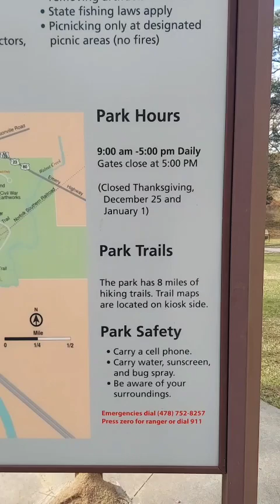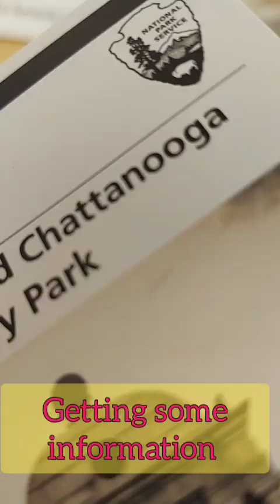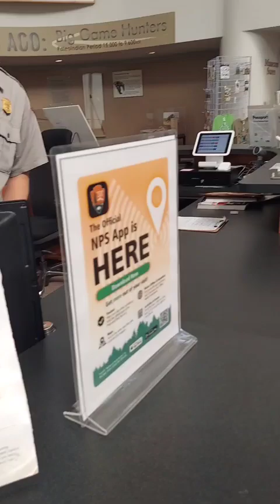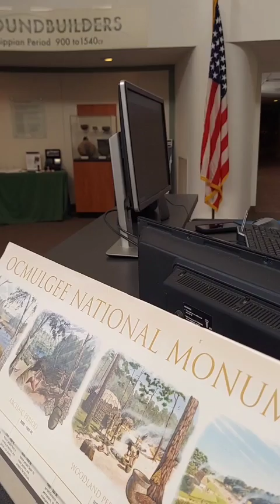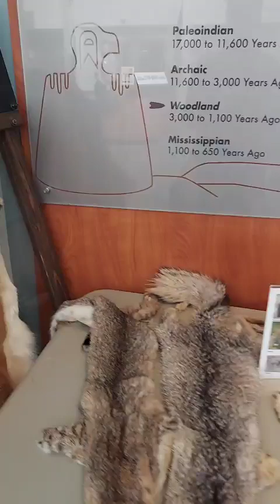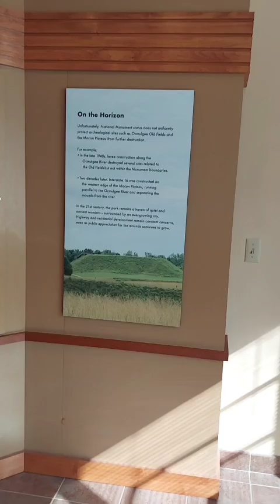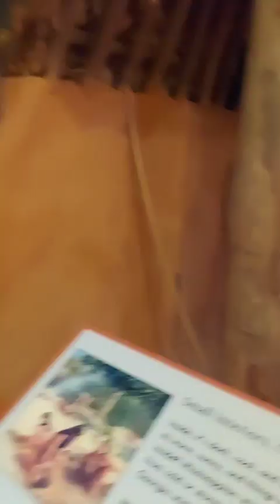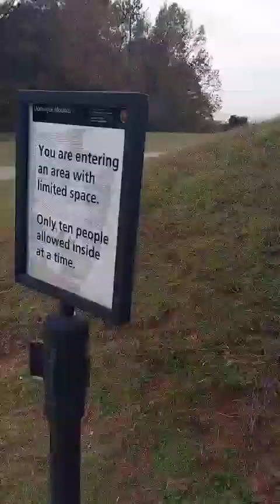Unveiling the Mysteries of Ocmulgee Mounds: A Tour Through Time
COME ON THE TOUR WITH ME!

Join 'VicTorious CollecTion Presents Therapeutic Art 🎨' on Microsoft Teams. Use this link to get the app for free and join the community

Book a Life coaching session or therapeutic Art session click the

Passive and active income opportunities

Fundraiser 👇🏿

I'm raising $20,000 until 12/30/2023 for Embracing Nomadic Living: Seeking Funds for Land and a Tow Vehicle. Can you help?

Support my Nomad lifestyle THROUGH MY👇🏾

Amazon Wishlist

Merch👇🏿

Here's a $5 off coupon for your first order at COLDEST.

Temu

Founder/Owner/CEO Ms. Brittney